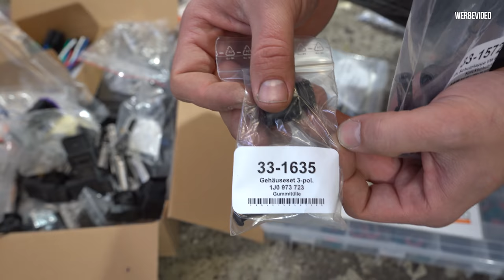Das neue Gehirn im Oma Golf! Neues Motorsteuergerät samt Kabelbaum | Philipp Kaess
Das neue Gehirn im Oma Golf! Neues Motorsteuergerät samt Kabelbaum.

Der Oma Golf bekommt ein neues Gehirn namens EMU Black samt Kabelbaum.